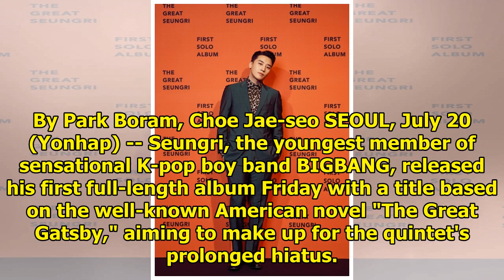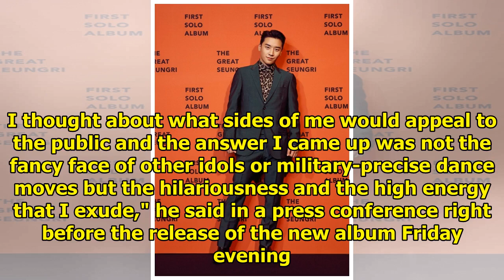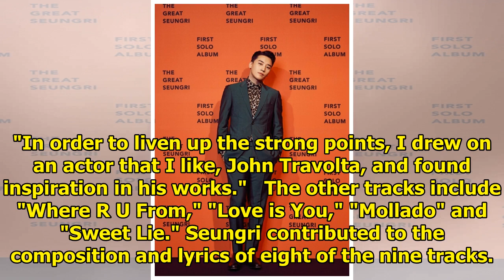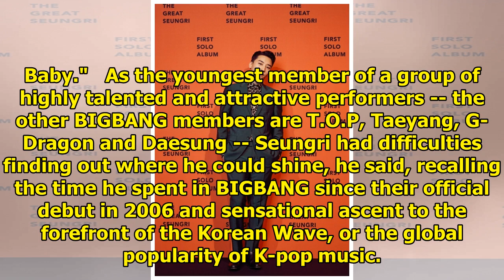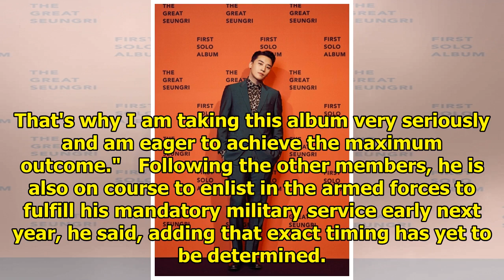Youngest member Seungri aims to make up for BIGBANG's hiatus with new solo album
By Park Boram, Choe Jae-seo SEOUL, July 20 (Yonhap) -- Seungri, the youngest member of sensational K...